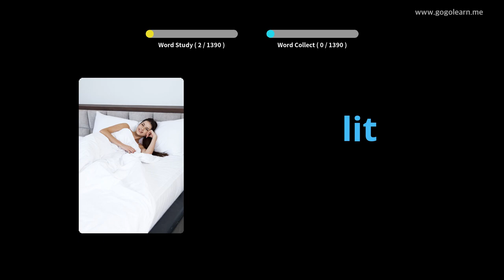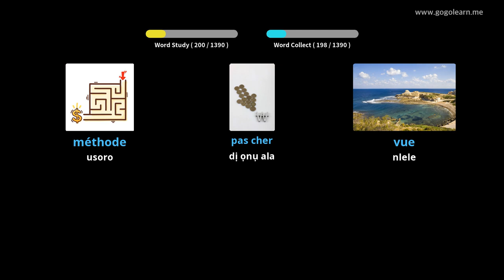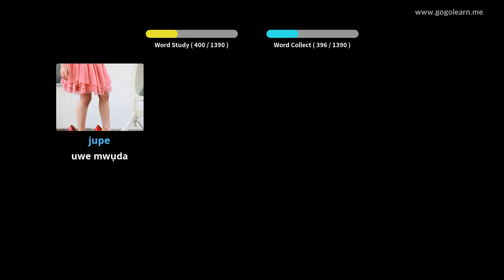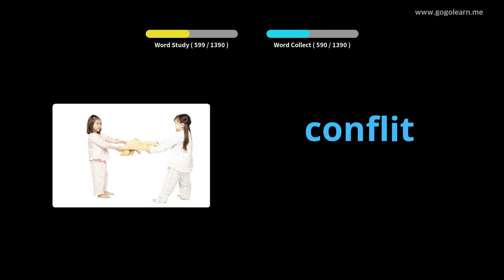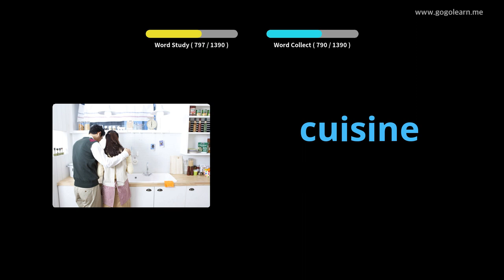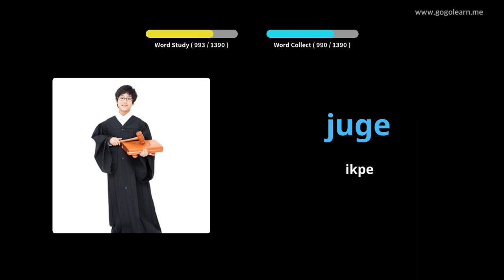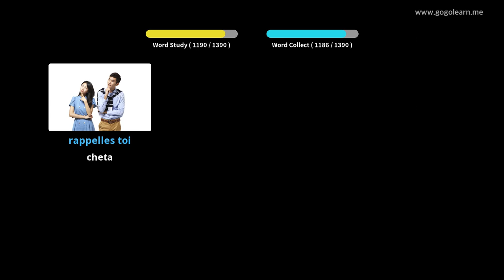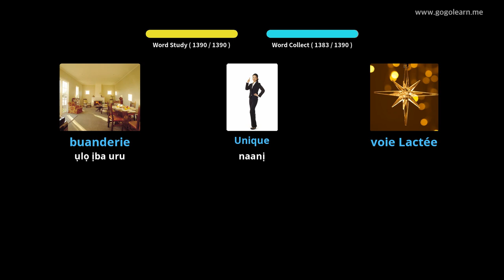Asụsụ German Vocabulary Basic |Golearn